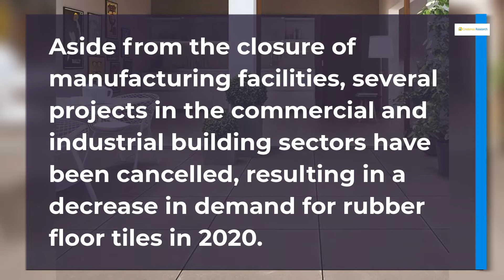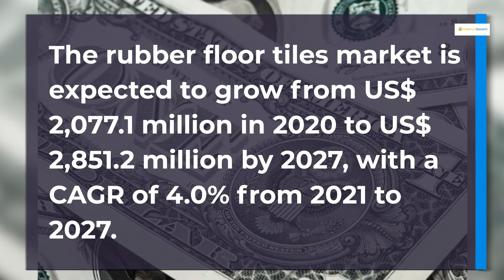Rubber Floor Tiles Market will reach USD 2,851.2 million by 2027. Credence Research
The latest market report published by Credence Research, Inc. “Global Rubber Floor Tiles Market: Growth, Future Prospects, and Competitive Analysis, 2015 – 2027”. The market for rubber floor tiles is expected to grow from US$ 2,077.1 million in 2020 to US$ 2,851.2 million by 2027 with a CAGR of over 4.0% during the forecast period from 2021 to 2027.

Global Rubber Floor Tiles Market, 2020 – 2027 (USD Million)